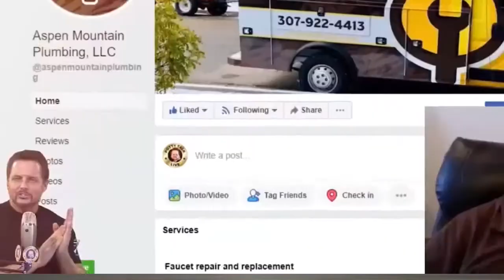When a Customer Calls Your Plumbing Business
People DON'T want to call a plumber so you should make the process as simple as posisble.